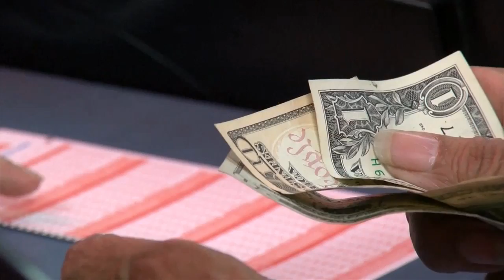CTV News at 6 August 18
The U.S. Powerball jackpot is one o the largest ever.